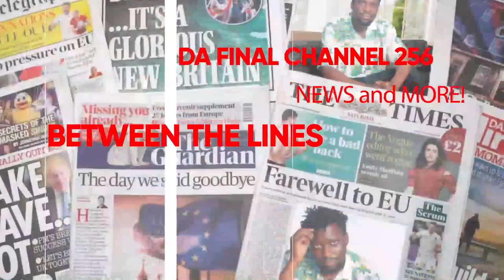AKATAMBI KE MBAGA KABITABUDDE. POLICE EBIYINGIDDEMU. KAYE AYOGEDDE KU ENFA Y'OMUGAGGA ETANKANIBWA.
TRENDING STORY